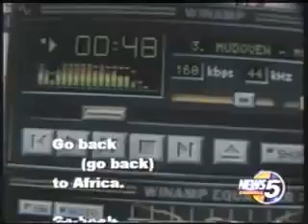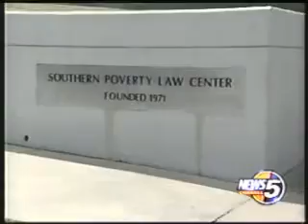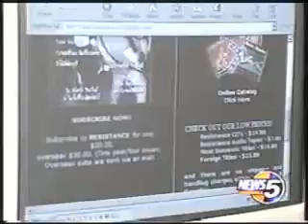William Luther Pierce